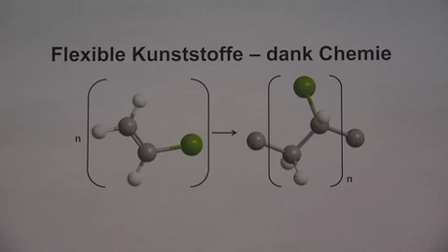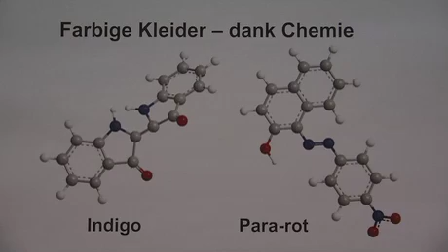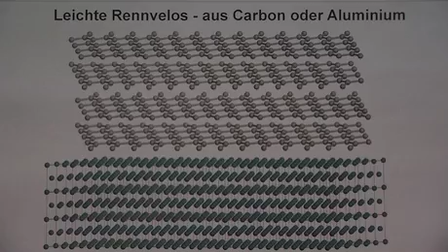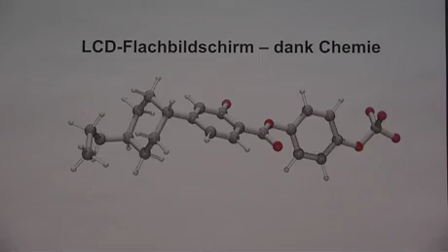Jahr der Chemie 2011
2011 war das Jahr der Chemie. Wie die Chemie unseren Alltag gewollt oder ungewollt bestimmt, zeigt das Video auf UZH News